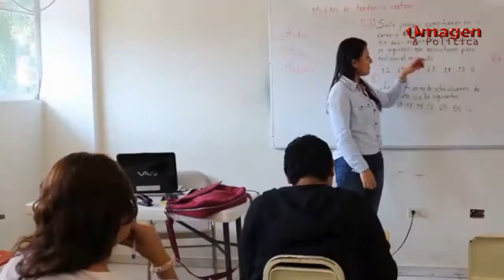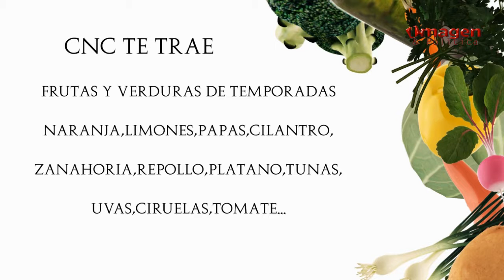Las noticias al Día 19AGOSTO19